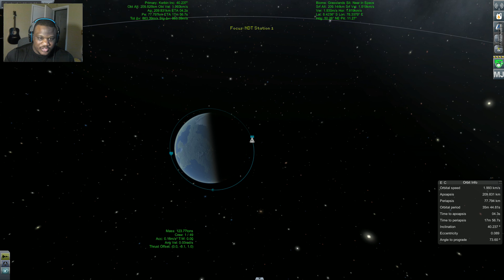Kerbal Space Station: The Launch of NdT Station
WELCOME ALL to 1.1 and the return of 64 bit KSPing (supported). Many things have changed, some things for the better and some not so much. But regardless, we have a new version to try new sorts of awesomeness within. What better way than to launch my Neil deGrasse Tyson Station!